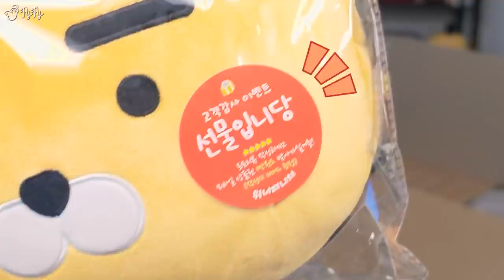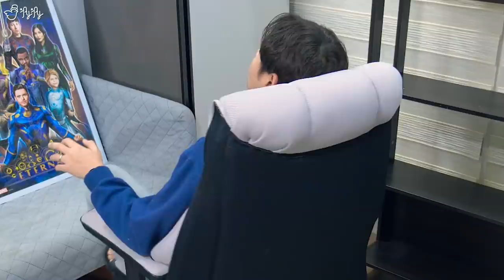30만원짜리 게이밍 체어를 구매했습니다. 마블 의자는 이제 안녕...